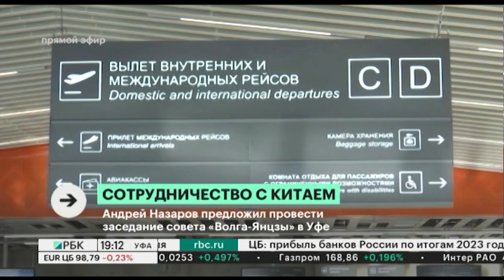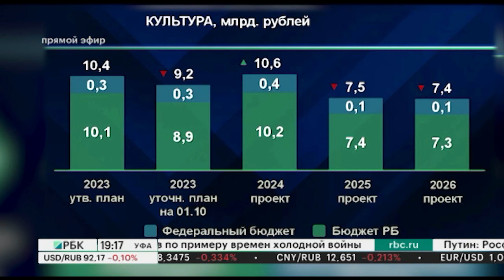Новости 08.11.2023 19:10